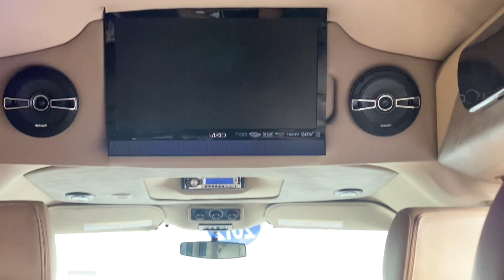TracVision In-Motion Satellite TV! 2012 GMC Conversion Van - Majestic 9 Passenger | CP16752T